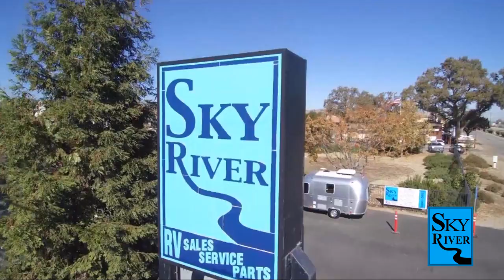2023 Keystone Rv Montana 3123RL Paso Robles Pismo Beach Atascadero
2023 Keystone Rv Montana 3123RL Stock Number: MO2312 Vin:MO2312.